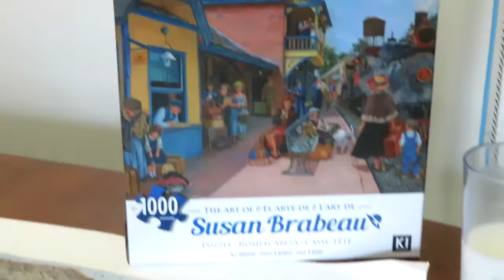La patience.....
Une résidente au Foyer St-Joseph fait un casse-tête.